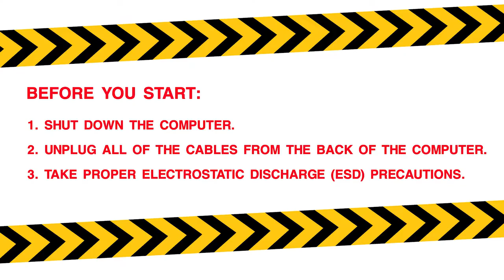How to Clean Thermal Paste off CPU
In this video I will show you How to Clean Thermal Paste off a CPU.
If you already have a working machine that needs thermal paste to be reapplied, you’ll first need to clean off the old thermal paste. Here's a simple guide on how to do that.
What you will need:
• Paper/Kitchen towels
• Cotton swabs
• Rubbing alcohol (90% or higher)
• CPU thermal paste
Before you start:
• Shut down the computer.
• Unplug all of the cables from the back of the computer.
• Take proper electrostatic discharge (esd) precautions.

00:05 Removing The CPU Fan
00:21 Removing The CPU
00:25 Cleaning The Processor
00:49 Cleaning The CPU Cooler
00:50 Installing The Processor
01:00 Applying the Thermal Paste
01:07 Installing The CPU Cooler

You can finally plug in your computer and turn it on.